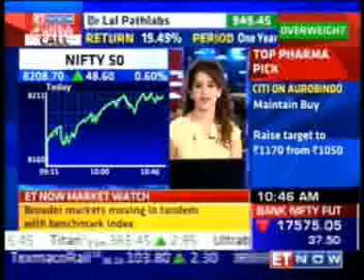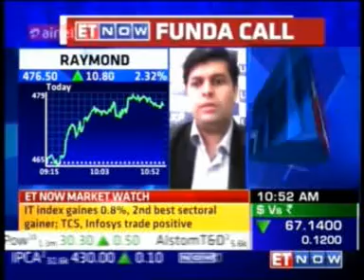ET NOW interaction with Giriraj Bagri, President & CEO - FMCG Business, Raymond Ltd.